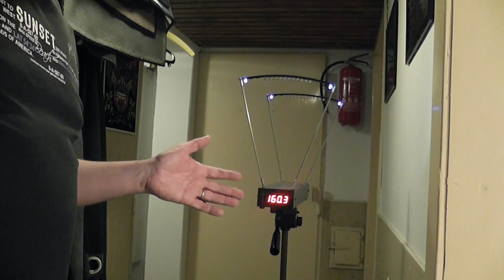Kranke Nerf Sniper mit Worker Kurzdart Kit | Ultra Pharaoh Mod Guide | Deutsch | OWL Nerf Community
Wie kann man die Ultra Pharaoh als recht gute Nerf Sniper noch verbessern? Durch einen Munitionswechsel von Ultra auf kurze Darts! Doc Hoeni nimmt den Blaster auseinander und installiert das bekannte Worker Kit, mit dem die Pharaoh ordentlich Power bekommt um kurze Darts zu verfeuern. So wird das Teil zur echten Sniper für den Garten oder Blaster Battles für die Großen!

HIer sollten keine Fragen mehr offen bleiben, der EInbau ist nicht ganz einfach - aber so gelingt es!

Werde ein Teil der Community und:

2. aktivierst die Glocke.

Adresse für Pakete: OWL-Nerf Community e.V.
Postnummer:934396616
Postfiliale:577.
32805 Horn- Bad Meinberg

Postfach Adresse für Briefe:
OWL-Nerf Community e.V.
Postfach1152
32792 Horn- Bad Meinberg

oder einfach per Mail.

(auch für geschäftliche Anfragen)
(für Tuning und Moddinganfragen)